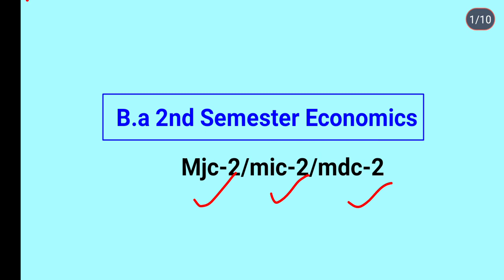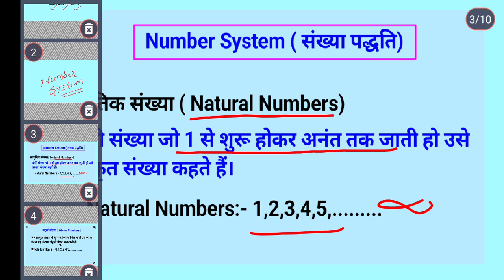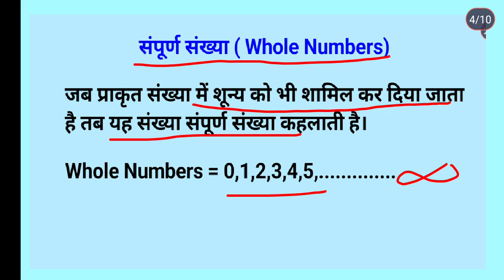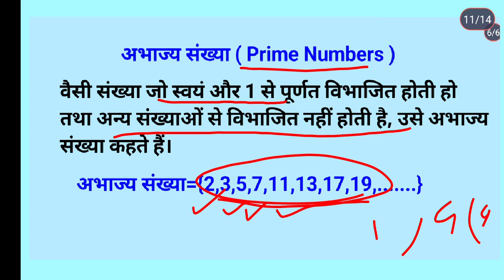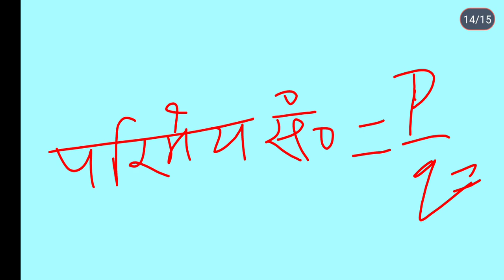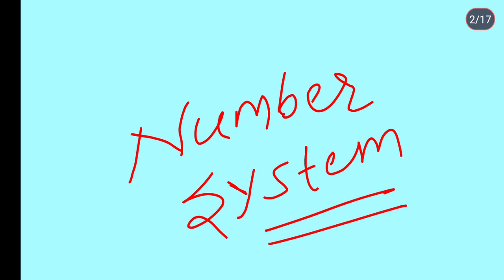Unit-1 Number System ( संख्या पद्धति ) । B.A 1st Year 2nd Semester MJC-2 Mathematical Economics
Unit-1 Number System ( संख्या पद्धति )
B.A 1st Year 2nd Semester MJC-2 Mathematical Economics
B.a 2nd Semester MJC-2 Economics Vvi Question
B.a 2nd Semester Mic-2 economics
B.a 2nd Semester MJC-2 Economics
B.a 2nd Semester Mdc-2 economics
Mathematical Economics unit-1
B.a 2nd MJC economics unit-1
B.a 2nd Mic economics unit-1
B.a 2nd MDC economics unit-1

lnmu ba 2nd semester mjc economics number System in Hindi
Ppu ba 2nd semester mjc economics number System in Hindi
Pu ba 2nd semester mjc economics number System in Hindi
BNMU ba 2nd semester mjc economics number System in Hindi
Brabu ba 2nd semester mjc economics number System in Hindi
vksu ba 2nd semester mjc economics number System in Hindi
Munger University ba 2nd semester mjc economics number System in Hindi
Purnea University ba 2nd semester mjc economics number System in Hindi
JP University ba 2nd semester mjc economics number System in Hindi
TMBU ba 2nd semester mjc economics number System in Hindi

Munger University ba 2nd semester mjc economics Vvi Question
purnea University ba 2nd semester mjc economics Vvi Question
magadh University ba 2nd semester mjc economics Vvi Question
JP University ba 2nd semester mjc economics Vvi Question
vksu ba 2nd semester mjc economics Vvi Question

ba 2nd semester mjc2 economics In Hindi
ba 2nd semester Mic2 economics in Hindi
ba 2nd semester MDC2 economics In Hindi